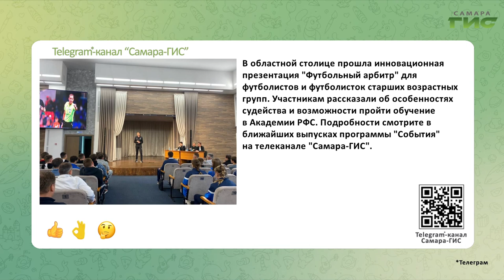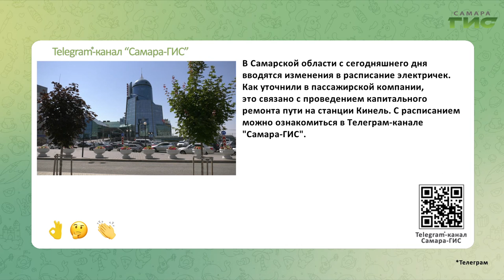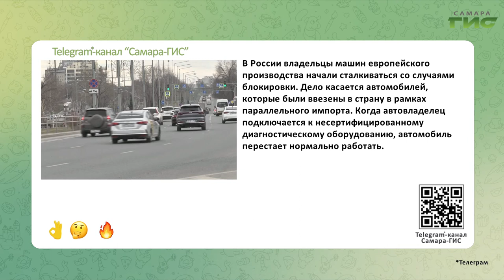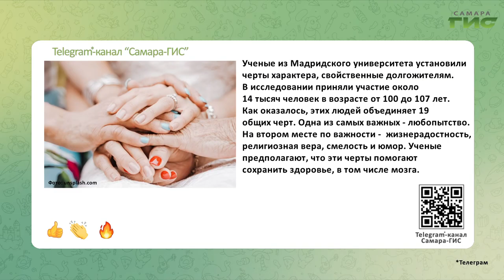Telegram-канал "Самара-ГИС": быстрые новости